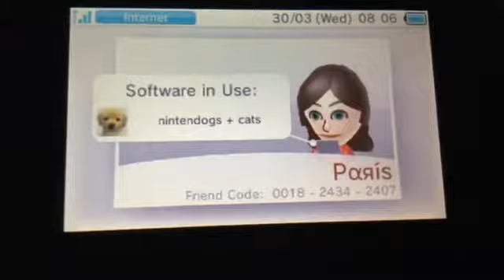My Nintendo 3DS Friend Code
If anyone would like to add me, tell me your name and friend code down below and I will be more than happy to add u!